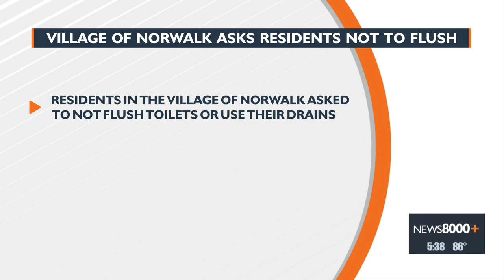Village Of Norwalk Asks Residents Not To Flush